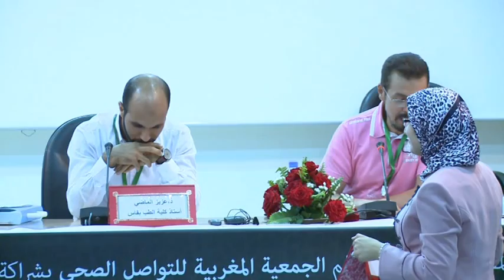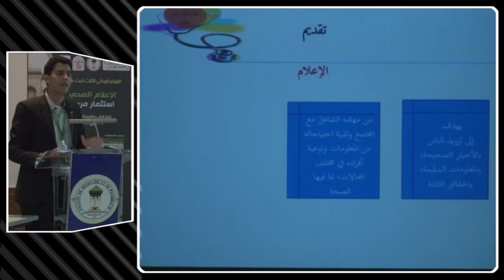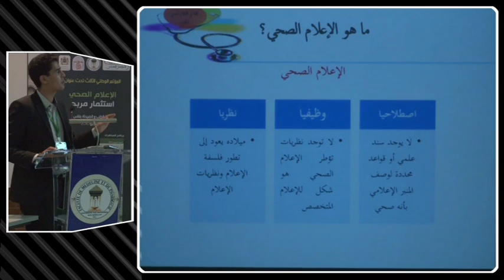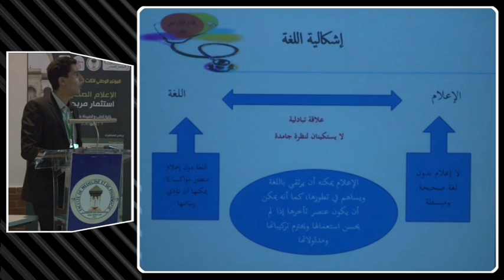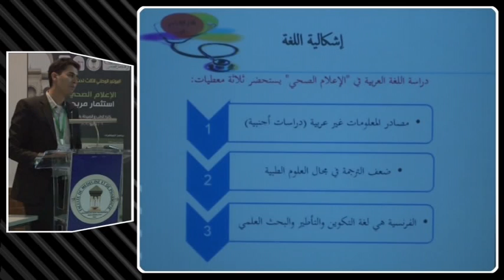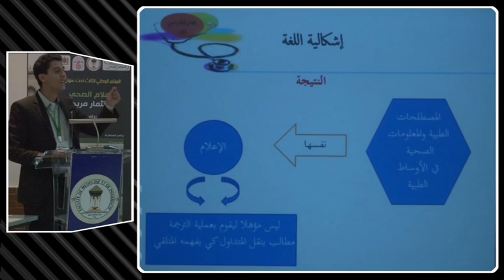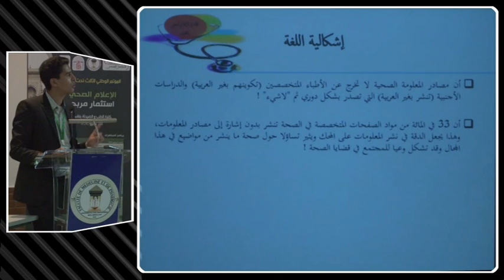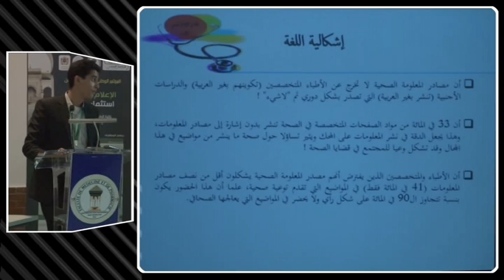جلسة الثانية :الاعلام الصحي مفهوم و لغة التواصل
السبت 04 يونيو 2016
كلية الطب و الصيدلة بفاس
04-05 يونيو 2016